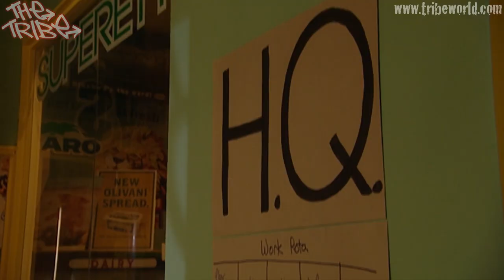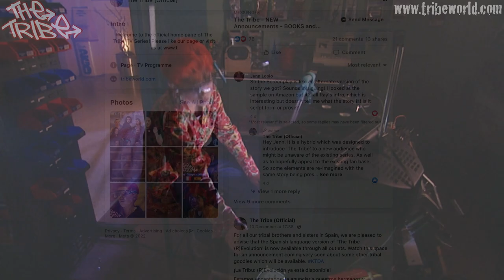The Tribe Christmas Reflections - Past Present & Future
It's a perfect time of year to reflect on The Tribe (and Christmas) Past, Present and Future... For the Past, we have 15 extracts from our archive vaults of members of The Tribe cast talking about Christmas and the holiday season and what it means to them... For the Present, we check out what is going on with The Tribe right now (a lot of things, including The Tribe video game, The Tribe Collector's edition screenplay and The Tribe Trilogy)... and for the Future, we look into the future and what 2023 and beyond may bring for The Tribe...

This content will also be available on 'The Tribe Official Podcast' on all leading podcast platforms (Apple Podcasts to Spotify, Google, Amazon and more).

Whether or not you celebrate Christmas, we would like to take this opportunity of wishing you all the very best for the festive season and above all, keep the dream alive and take good care of yourself (and your loved ones).

Chapters
0:00 Introduction
0:39 Christmas Interview with Beth Allen (Amber)
3:38 Christmas Interview with Caleb Ross (Lex)
7:34 Christmas Interview with Antonia Preble (Trudy)
11:11 Christmas Interview with Dwayne Cameron (Bray)
15:23 Christmas Interview with Meryl Cassie (Ebony)
18:03 Christmas Interview with Michelle Ang (Tai-San)
21:16 Christmas Interview with Michael Wesley Smith (Jack)
25:31 Christmas Interview with Jennyfer Jewell (Ellie)
27:42 Christmas Interview with Victoria Spence (Salene)
30:05 Christmas Interview with Nick Miller (Pride)
33:02 Christmas Interview with Laura Wilson (May)
36:20 Christmas Interview with Jamie Kaire-Gataulu (Cloe)
38:00 Christmas Interview with Ari Boyland (KC)
40:17 Christmas Interview with Amelia Reynolds (Tally)
42:46 Christmas Interview with Damon Andrews (The Guardian)
45:55 Tribe Present
46:33 Tribe Future
47:35 End Screen

All 5 seasons of The Tribe have been lovingly remastered for the digital era in High Definition and can now be watched (without any ads) on Cloud 9’s Vimeo channel, to stream and download.

💬 The Tribe Official Discord Server 💬